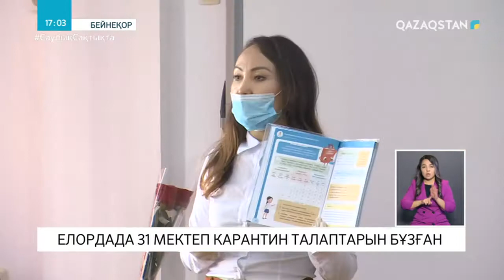Елордада 31 мектеп карантин талаптарын бұзған